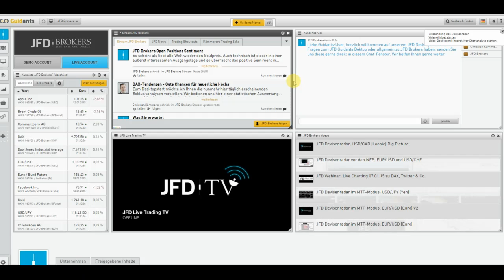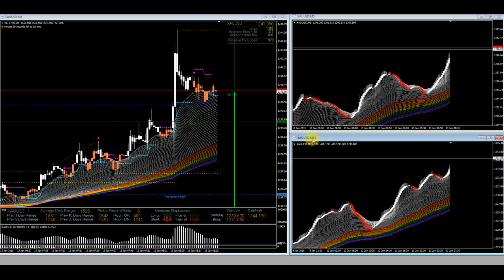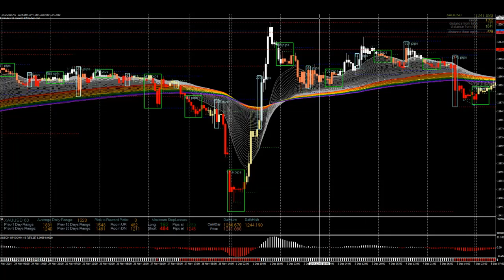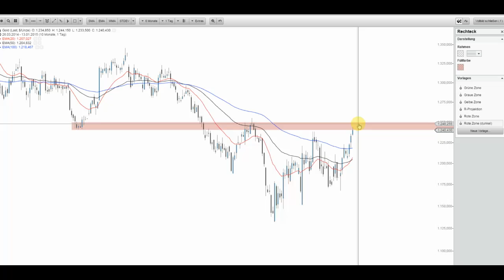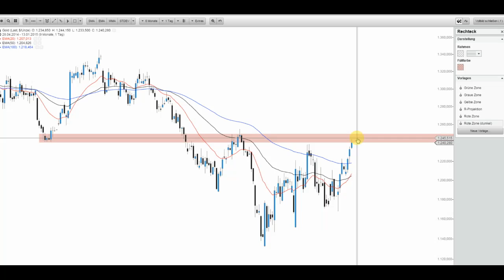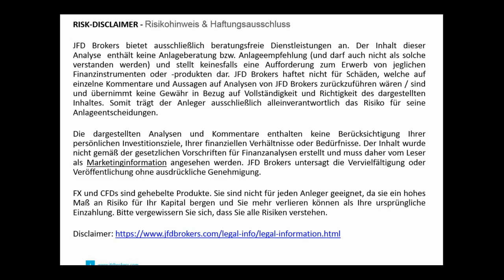JFD Devisenradar: Gold macht sich auf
Der Goldpreis weist seit den Novembertiefs eine Serie von Hochpunkten auf. Erste Widerstände liegen nunmehr voraus.